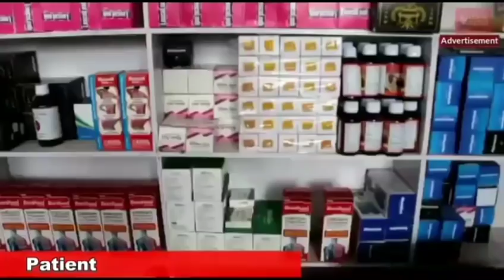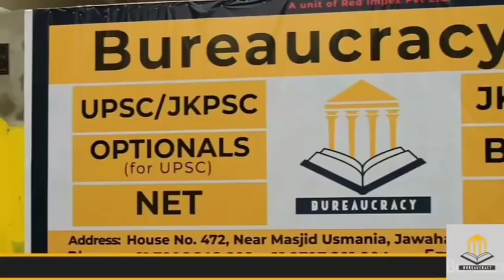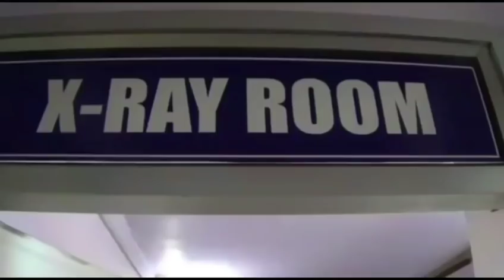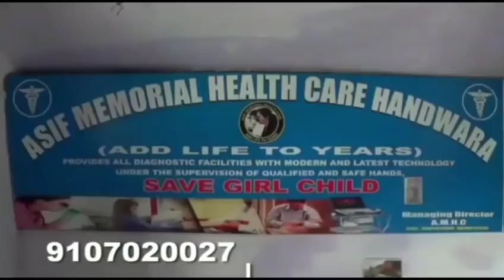Seerat-e-Nabi (saw) Conference Organised by All J&K Private Schools Association Zone Imamsahib Dist.